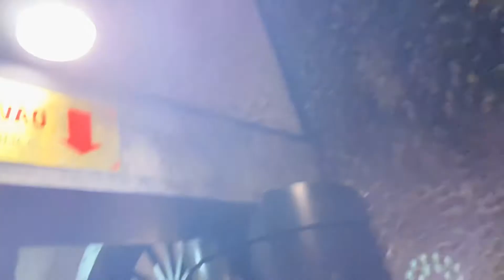Vietnam, Debay Wine Cellar in Ba Na Hills at Đà Nẵng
Debay wine cellar in Đà Nẵng Vietnam. Rested 1,487 meters above sea level on the summit of a hill. From Da Nang to Ba Na Hills, the ride takes roughly 1.5 hours. Theme park landscaping and the flower garden are absolutely magnificent and gorgeous, with French-style elegance architecturally showing. Two amazing stone hands holding the golden bridge are the major draw. Including a 100-meter wine cellar that maintains the perfect temperature for fine French wines. 2018 saw the inclusion of Ba Na Hill as one of the World's Greatest Places. travel vietnam banahill.
SHAREASALE; free to join, free product to sell.